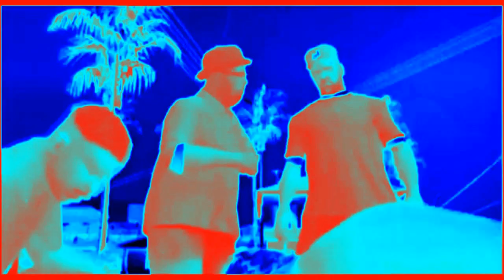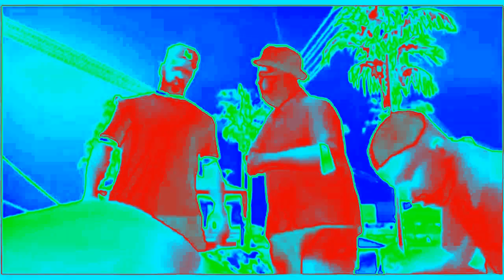Preview 3 Big Smoke in The Most Vocoded Audio Effects